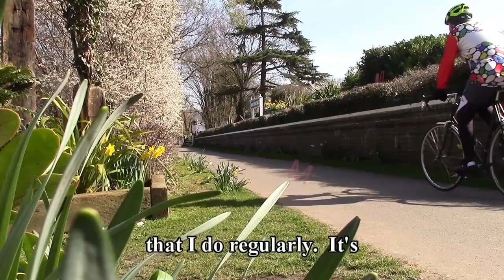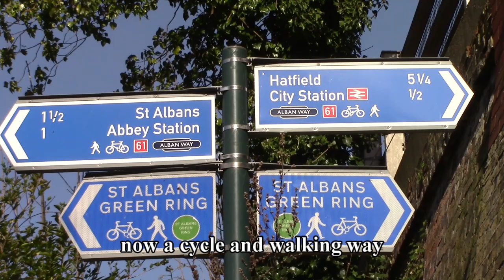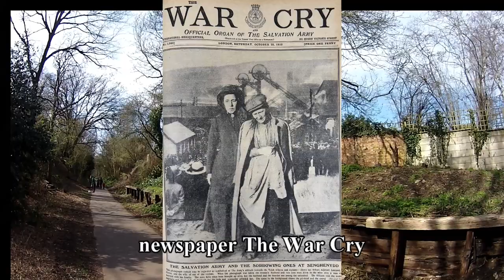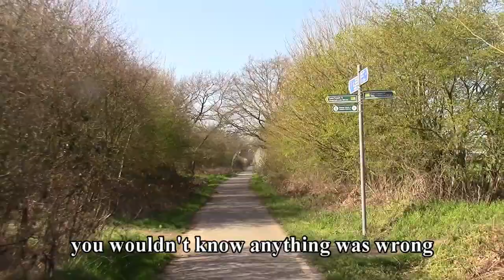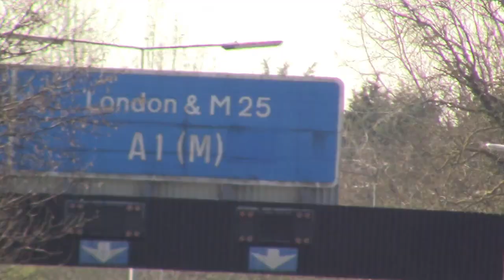Cycling Hertfordshire's Alban Way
How getting out on a bike and safely exploring a quiet traffic free route keeps Covid19 blues away.